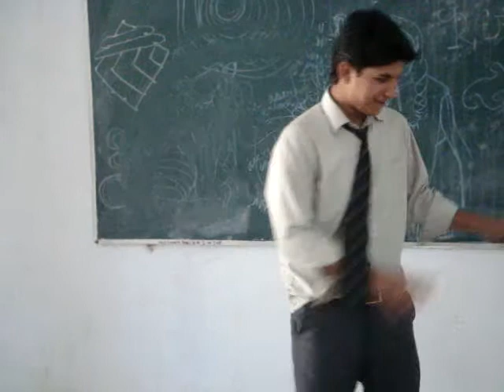gourav mishra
gouraqv mishra